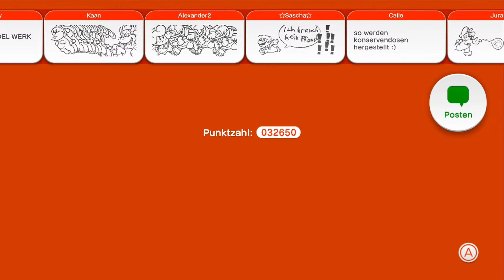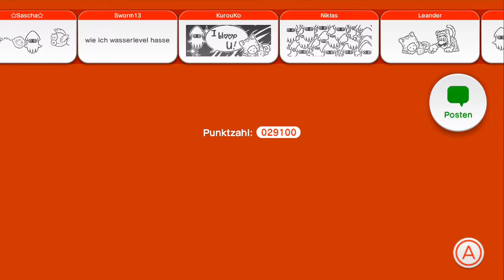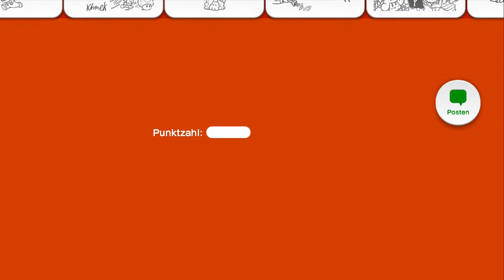Super Mario 3D World # 24 - Dosenfutter [Deutsch][HD+][100%]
Heute gibts Dosenfutter! Und ein fießes Unterwasserlevel!

Copyright liegt bei Nintendo!